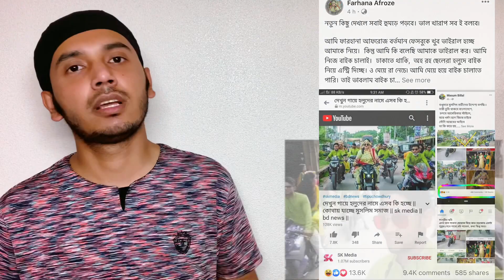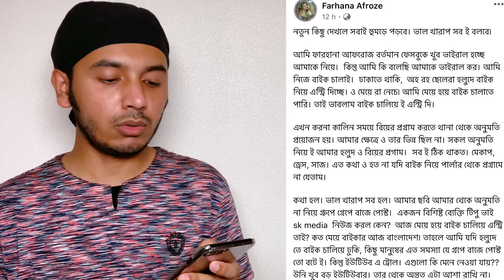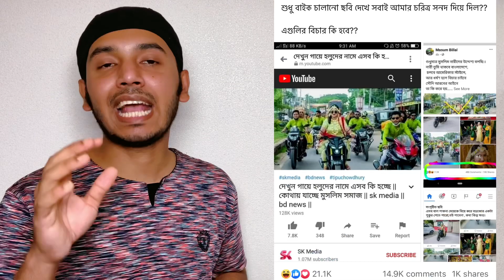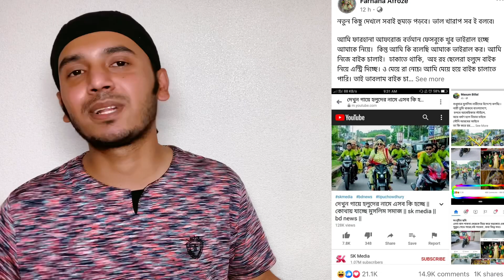ভাইরাল লেডি বাইকারের পোস্টে সয়লাভ সোশ্যাল মিডিয়া | ফেসবুক,ইউটিউব পুরাই গরম | ব্যাপুক আলোচনা-সমালোচনা